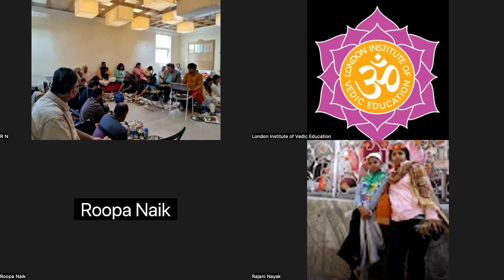LIVE: Sraddha ceremony for ancestors on the final day of Sraddha in the Mandir on 14.10.23 (2 of 2)